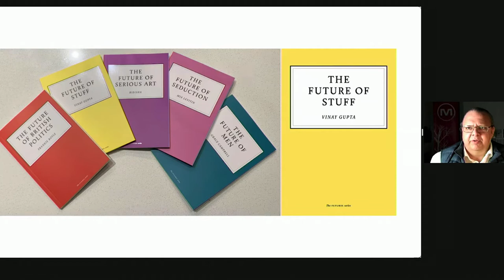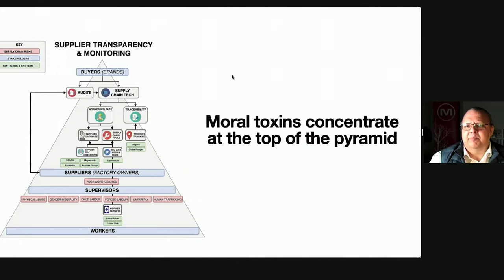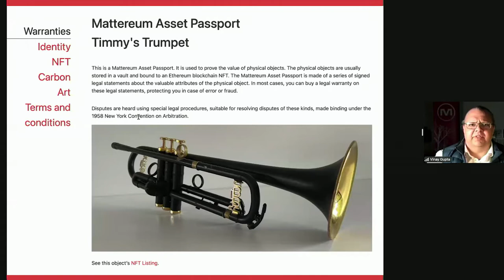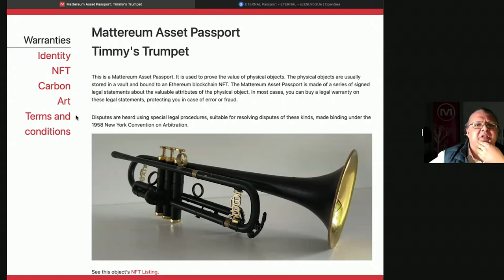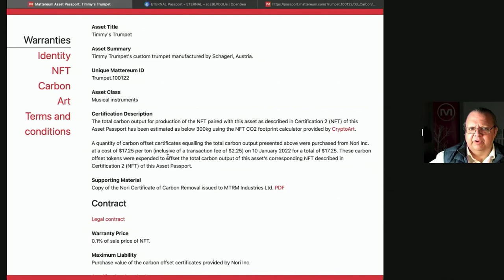Can Provably Fair Trade Be a Technology of Spiritual Liberation? by Vinay Gupta